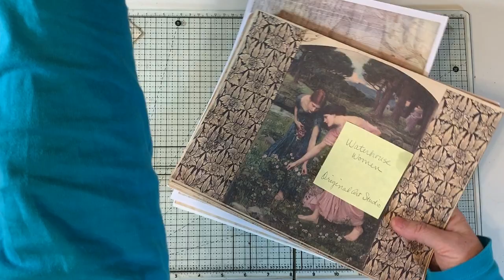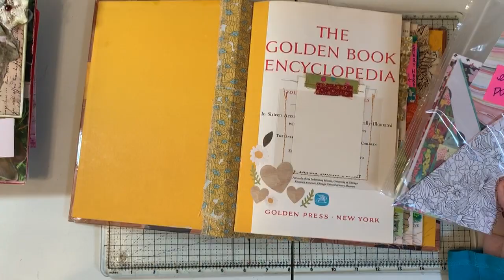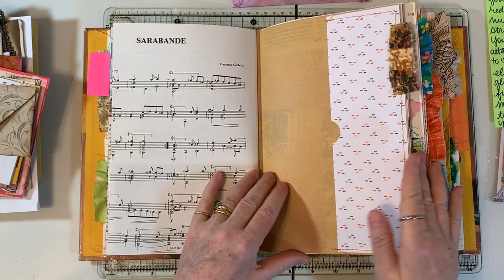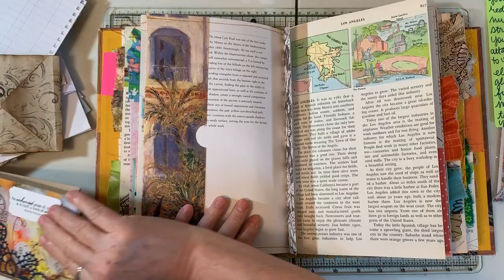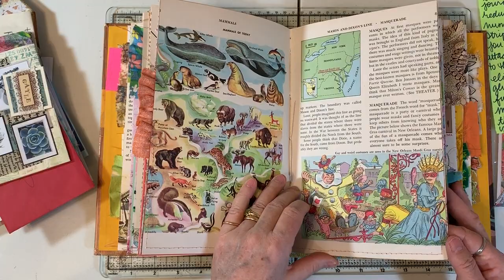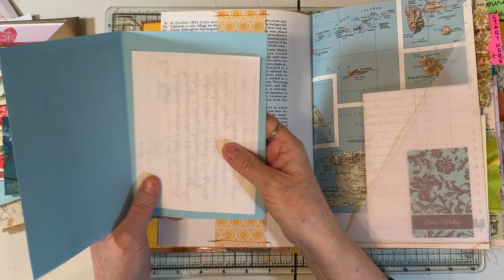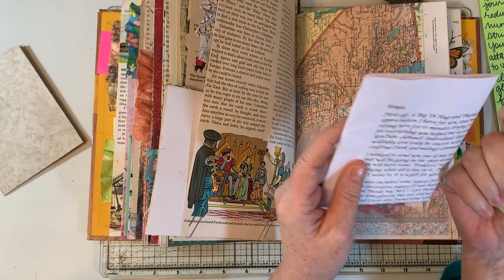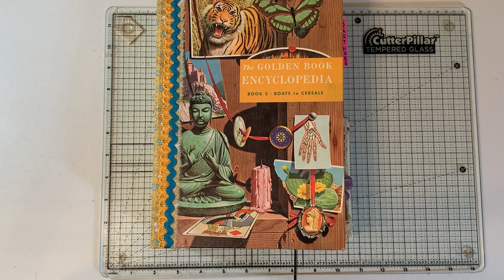Etsy Shop Shares - Journal with Me - Correspondence Journal 2020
For the beautiful digitals:

For the adorable crocheted accents:

Where I purchased my fabulous correspondence journal: